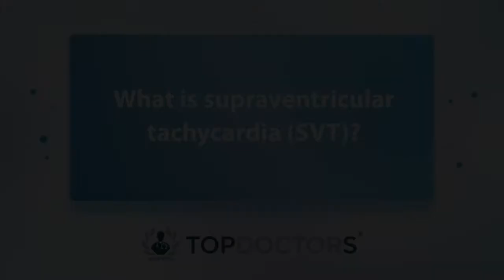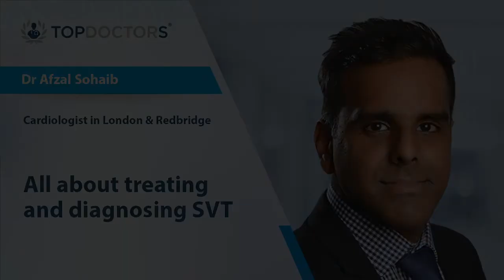All about treating and diagnosing SVT - Online interview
Supraventricular tachycardia (SVT) is a condition where a person's heartbeat is overly fast or erratic, which can cause symptoms including sweating, shortness of breath and fainting.

In our latest online interview, highly respected consultant cardiologist Dr Afzal Sohaib, who specialises in heart rhythm problems, gives an expert guide to SVT and sheds light on various approaches to treatment.

00:00 What is supraventricular tachycardia (SVT)?
00:37 How is SVT diagnosed?
01:08 Is SVT life-threatening?
01:36 What is the best treatment for SVT?
02:16 What happens if SVT goes untreated?